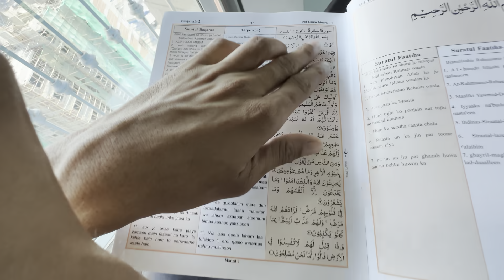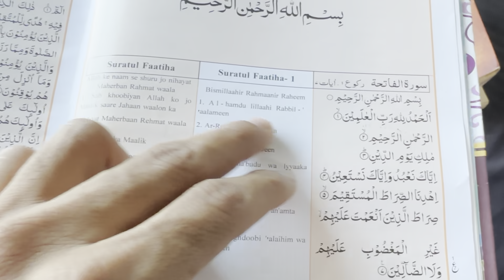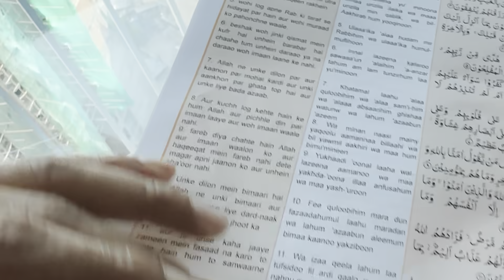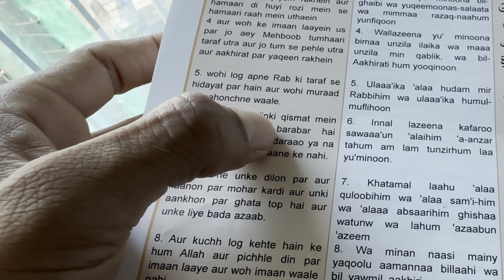Adnan Ne Banaya Mujhe Apna Personal Driver | Ramadan Special | Shadan Farooqui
Adnan ne muje kyun banaya apna personal driver, aisa kya hua jis vaja se mere saath usne aisa kya kiya. So dekhiye pura video and comment kar ke jarur bataye apko kesa laga ye video.

Hello everyone my name is shadan faroque, this is my official channel and here I will be making amazing vlogs and amazing content, hope you like my video and if you did then make sure you like my YouTube channel

My other social handle